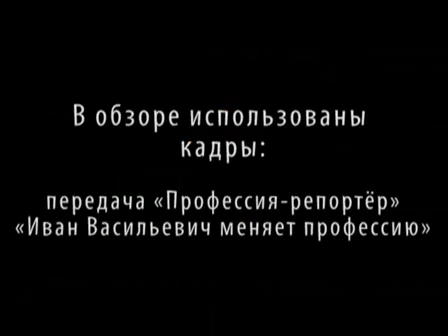Видео обзор игры — Merchants of Brooklyn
Как выглядит будущее? Красивые города, скрывающиеся за облаками небоскрёбы, кругом неоновая реклама, а в воздухе летают автомобили. Нет, будущее, на самом деле, совсем другое. Смотрите и скачивайте обзор игры Merchants of Brooklyn и вы сможете узнать, каким будем мир в 32-ом веке. А нас там ждёт глобальное потепление, затопленные города, разруха и мрак.

найди свой метод заработка в интернете.
Android, iPad, iPhone, iPod, PC, PS, Vita, PS2, PS3, PS4, PSP, Wii, Wii U, XBOX 360, Xbox One, обзор игр,
1st Person, 3rd Person, Action, Adventure, Arcade, Fighting, Online Only, Puzzle, Racing, RPG, RTS, Shooter, Simulator,
Sport, Stealth, Strategy, Survival, Horror, TBS, Maddyson, Мэддисон,превью, превью игр, World of Tanks, Передачи,